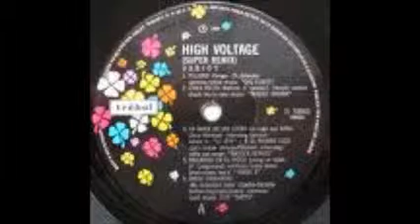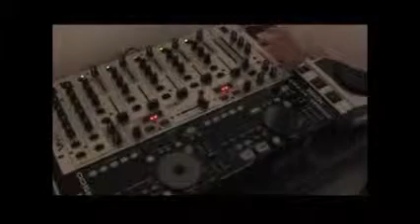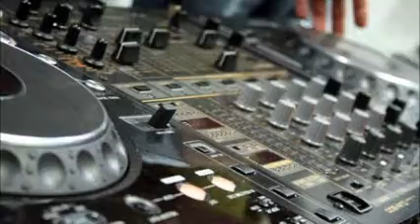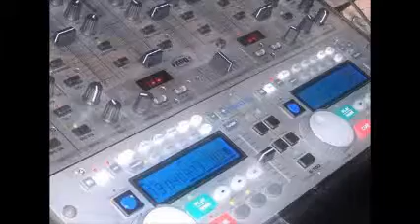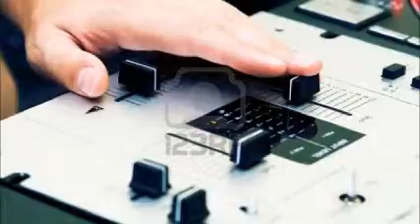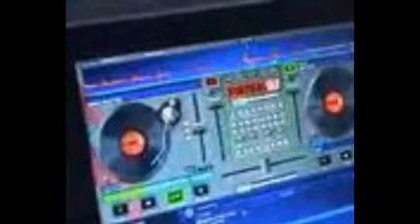ELECTRONICA 2011 BY DISK JOCKEY GEORGES FLASHBACK ELEVEN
PARTE ONCE ... CONTENIENDO PARA UNA PRECIOSA LO MEJOR EN ELECTRONIK ... ERES TODO PARA MI ... UN BESO